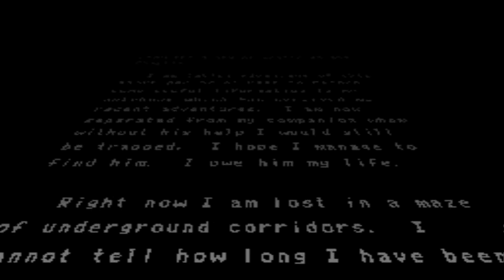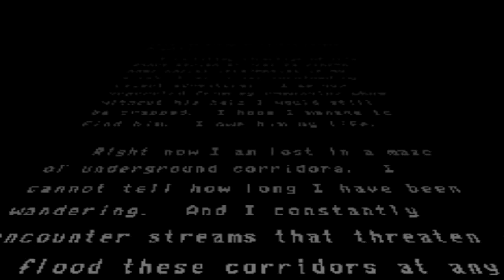Another World ( 1991 ) - Super Nintendo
Another World is a cinematic platform action-adventure game designed by Éric Chahi and published by Delphine Software in November 1991. In North America it was published as Out of This World. The game tells the story of Lester, a young scientist who, as a result of an experiment gone wrong, finds himself on a dangerous alien world where he is forced to fight for his survival.

Another World was developed by Chahi alone over a period of about two years, with help with the soundtrack from Jean-François Freitas. Chahi developed his own game engine, creating all the game's art and animations in vector form to reduce memory use, with some use of rotoscoping to help plan out character movements. Both narratively and gameplay-wise, he wanted the game to be told with little to no language or user-interface elements. The game was originally developed for the Amiga and Atari ST but has since been widely ported to other contemporary systems, including home and portable consoles and mobile devices. Chahi has since overseen release of various anniversary releases of the game.

Another World was innovative in its use of cinematic effects in both real-time and cutscenes, which earned the game praise among critics and commercial success. It also influenced a number of other video games and designers, inspiring such titles as Ico, Metal Gear Solid, Silent Hill, and Delphine's later Flashback. It is now considered among the best video games ever made.